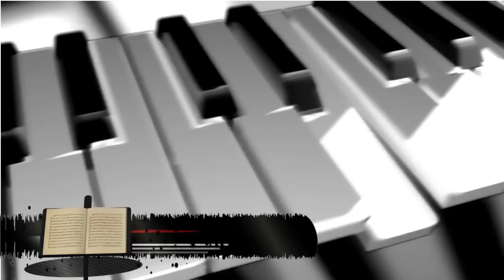Arctic Musical Lower Thirds - Explaindio Slide Template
Here is a demo of the Musical Lower Thirds, part of the Arctic Lower Thirds collection from ProSlidePacks.com

Each one has two text fields, One Video and One Image slot.